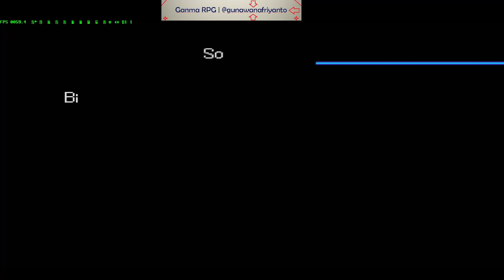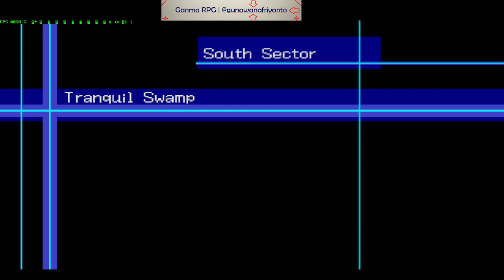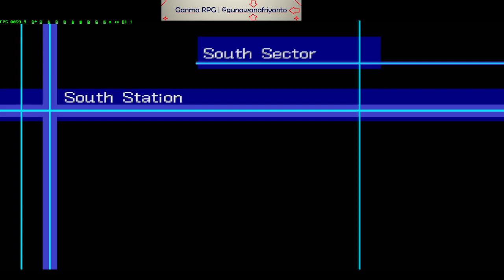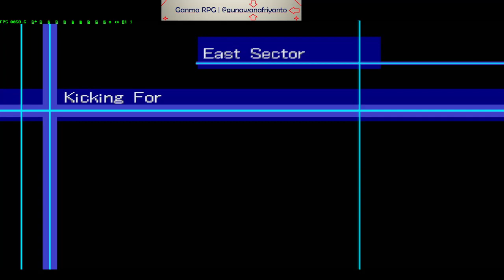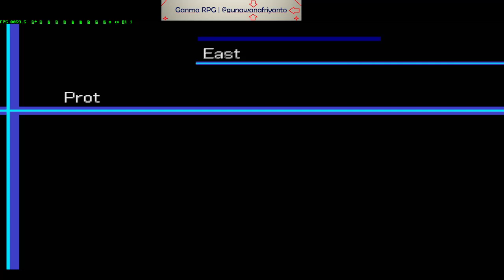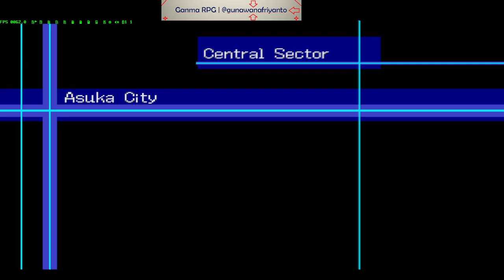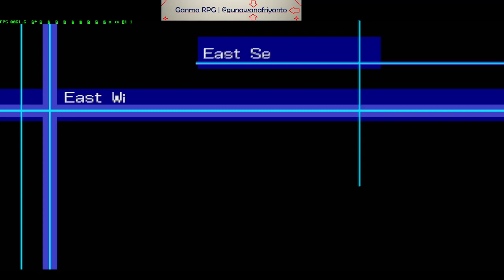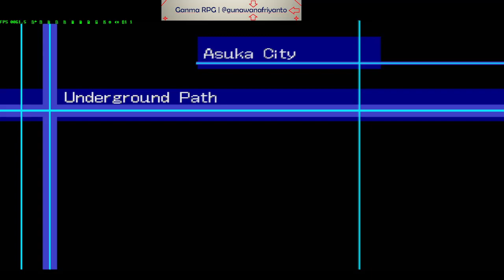Walktrough Digimon World 3 Part 5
Walktrough Digimon World 3.

Hiyya guys, this is my last digimon walktrough in my channel im promise XD, anyway like usual i will play this game from start till finish.